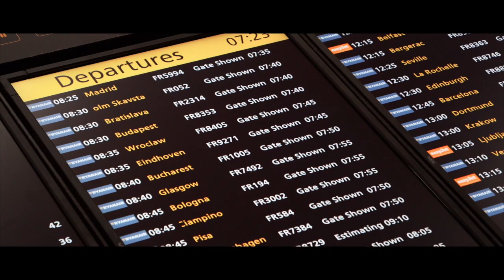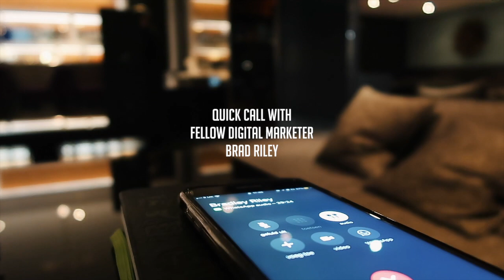WHY I WENT TO LONDON..